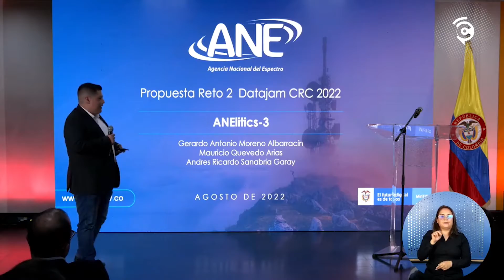La CRC te lo Cuenta - Agosto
Luis Clemente Martín nuevo Comisionado de la Sesión de Contenidos Audiovisuales
Premiación DataJam CRC